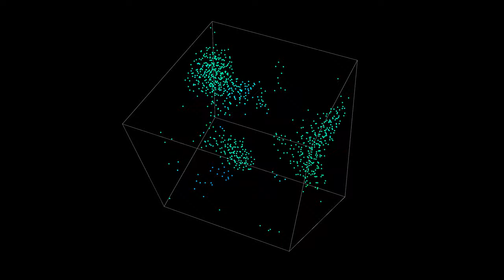【Processing】3D Flocking Animation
BGM
H/MIX GALLERY
DOVA-SYNDROME
MusMus
甘茶の音楽工房
OtoLogic
G-Sound
NCS
The-Fat-Rat